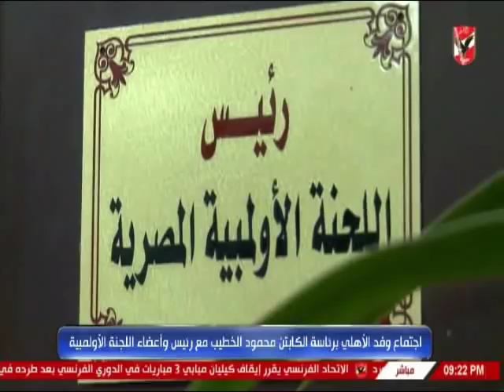لقطات من اجتماع وفد الاهلى برئاسة الكابتن محمود الخطيب مع رئيس واعضاء اللجنة الاولمبية